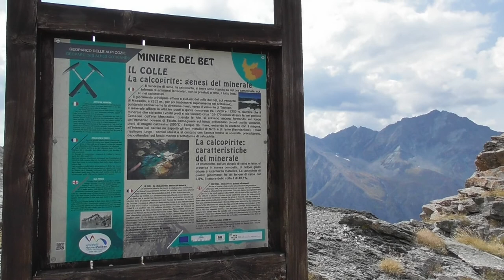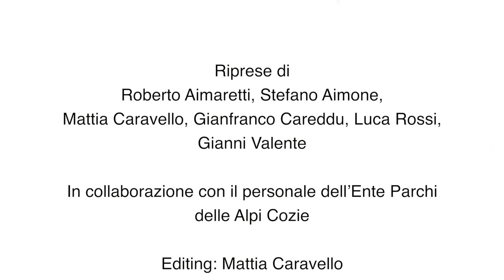Campioni di biodiversità - il trailer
Le Aree protette delle Alpi Cozie sono in Piemonte, nella parte occidentale delle Alpi, contano 4 Parchi naturali, 2 Riserve e 16 Zone speciali di conservazione. Un'incredibile varietà di ambienti protetti a livello italiano e europeo da conoscere, osservare e rispettare.

Il trailer è realizzato da cooperativa Arnica Montana con riprese di Roberto Aimaretti, Stefano Aimone, Mattia Caravello (che ha curato anche l'editing), Gianfranco Careddu, Luca Rossi e Gianni Valente